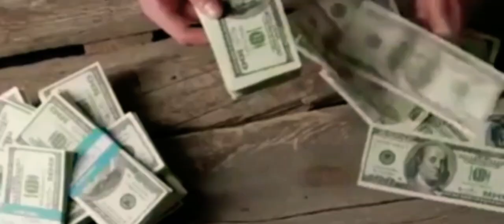RAP CHILENO 2020🔥CASERIALIRICAL - "RapEscuela" RAP CHILENO 2020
con LEFIANZE/SAMERONE/MCYUE

Disco - sonidos toxicos
Grabación y Masterización -Lamia mafiacrew
Instrumental